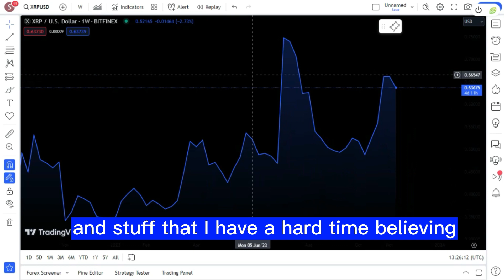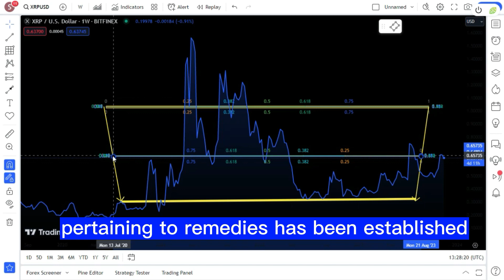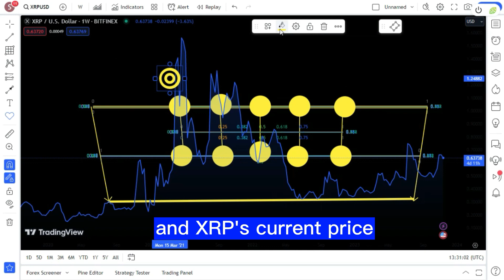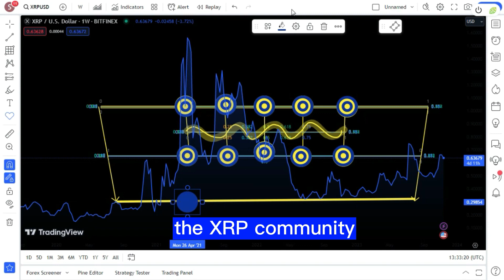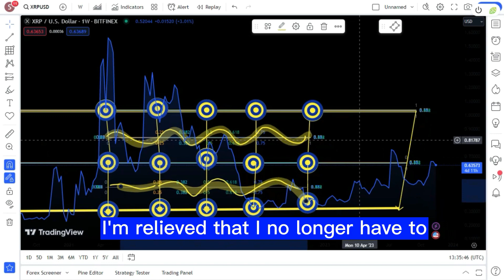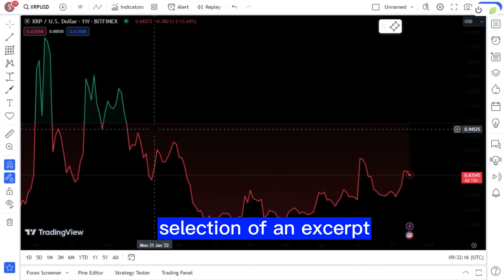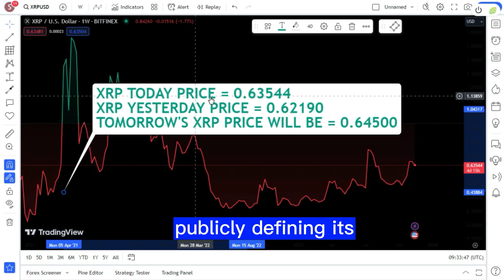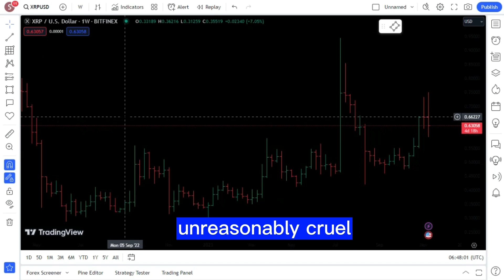XRP: New Court Order "SHOWS IT'S GAME OVER FOR THE SEC" Says Top Attorney ! XRP LATEST NEWS TODAY'S